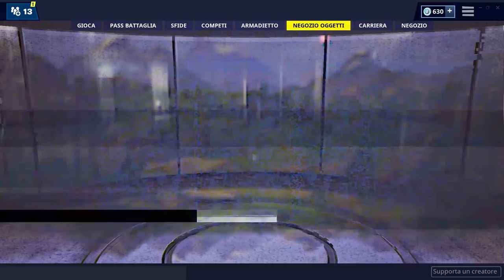NEGOZIO FORTNITE 26 APRILE | SKIN FRANGINUBI E VEDOVA NERA | FORTNITE ITEM SHOP TODAY